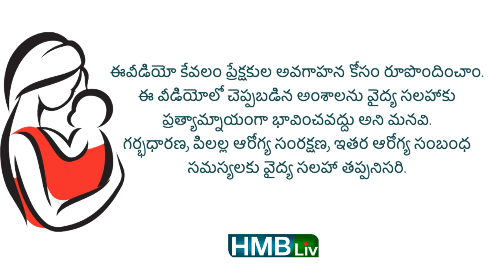గర్భిణి సరిపడా నిద్ర పోకపోతే _ గర్భస్థ శిశువు ఎదుగుదల లోపిస్తుందా? |HMBLiv Health & Wellness channel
టిప్స్ - good sleep in pregnancy is essential |  HMBliv Health & wellness channel